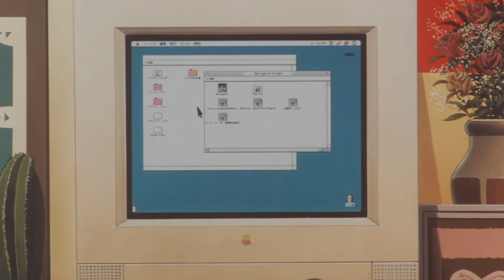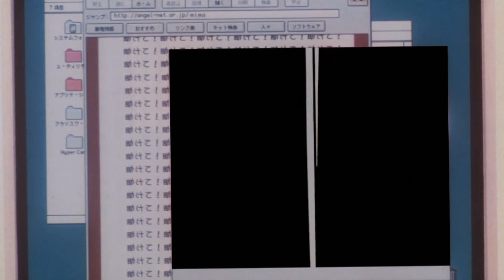SUPER FUTURE FUNK 3̶D̶ 2D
Made it at the beginning of the year, made version 2 in sept and forgot about it. Artzie Music Artzie Music Artzie Music Artzie Music
More Below

Background:
Gifs